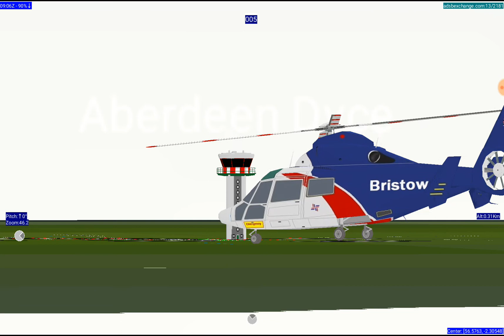Aberdeen offshore flights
"ADSB Flight Tracker" on the android playstore.